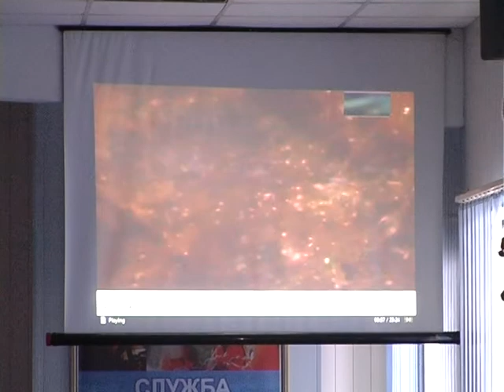Тернопіль: рятувальники вшанували учасників ліквідації наслідків аварії на ЧАЕС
10 грудня з нагоди Дня вшанування учасників ліквідації наслідків аварії на Чорнобильській АЕС в Управлінні Державної служби України з надзвичайних ситуацій у Тернопільській області  відбулась зустріч з ліквідаторами-пожежними – героями, які першими встали на захист людства від атомного лиха.
Цей день рятувальники розпочали із молитви біля каплиці «Пресвятої Богородиці Неопалимої Купини». До Управління ДСНС Ураїни у Тернопільській області завітали священнослужителі, провівши панахиду за загиблими ліквідаторами та всіма, чиє життя забрав смертоносний атом.
Після чого, зі словами вдячності, начальник Управління полковник служби цивільного захисту Віктор Маслей звернувся до ліквідаторів та вручив їм нагороди: медаль та грамоти Всеукраїнської асоціації ветеранів війни та МНС України, грамоти та подяки Управління Державної служби України з надзвичайних ситуацій, цінні подарунки.